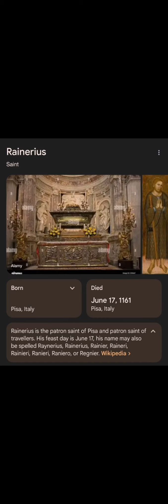JUNE 17TH (ST RAINERIUS)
Today The Church Celebrates St. Rainerius.

St. Rainerius was once the life of every party, but when he discovered the joy of faithfulness, he poured all of his energy into pursuing holiness.

He was born to a good family in Pisa, Italy, in the 1100s. He spent his time as a young adult eating and drinking and socializing--he was a musician, and played through the night at parties.

One day, while performing for a crowd in a castle, he met a monk from a nearby monastery. Rainerius was drawn into conversation with the man, captivated by the witness of his life of prayer and dedication to God. The encounter inspired a profound conversion in Rainerius, and he left his instruments to pursue a life of faithfulness.

Rainerius learned how to conduct a business from his father, who was a merchant, and he built a life around trading with sailors, and would travel between ports to trade. He was successful and earned a lot of money.

His travels took him to the Holy Land (pictured here in a fresco in Pisa) and there he received a sign or vision that convinced him that his wealth was holding him back from giving his life entirely to God. So one day he walked away from it all—he even gave away his shoes. He begged what he needed for food and shelter. His friends mocked him and his parents worried that he had lost his mind, but he had discovered single-minded faithfulness. He stayed in the Holy Land for seven years, visiting shrines and doing penance, and then he returned to Pisa.

Rainerius became famous for working wonders. Once, he was threatened by wild beasts, but tamed them with the sign of the cross. He met a woman who fed the poor with her bread, and he multiplied her loaves. He cured many people who were sick by using holy water.

He never joined a monastery, though he lived among monks for much of his life. He died in 1160 and is patron saint of Pisa. His relics rest in the reliquary chapel in the Basilica.

St. Rainerius, you were the musician who was inspired to leave the party scene and give your life to God, pray for us!